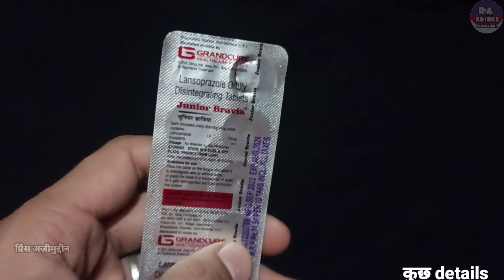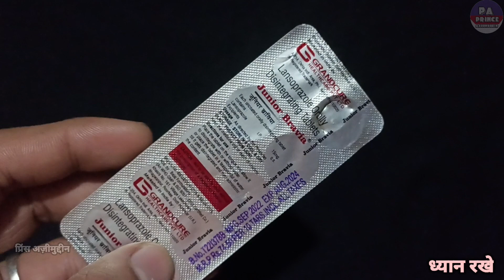junior bravia tablet in hindi | पुरी जानकारी | food poisoning medicine | Use | Benifit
Hello Guys
Aaj Ki Video Me Ham Baat Junior Bravia karenge Tablet Ke Baare Me Ki Ye Kis Kis Problems Me Use Kar Sakte Hai Aur Baat Karenge
2. Eske Benifits kiya Kiya Hai
3. Use Kaise Karna Hai
4. Kiya Eske Side Effects Hai

Let's start """"""""

Notice